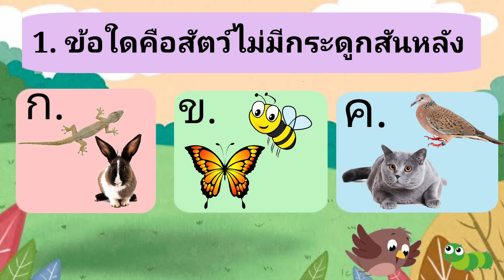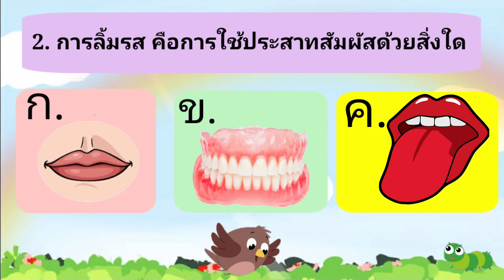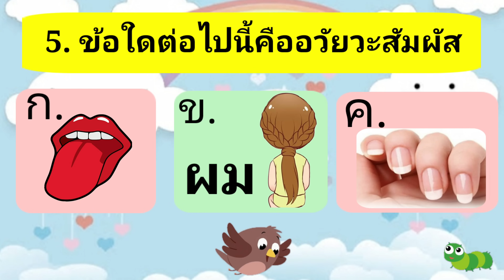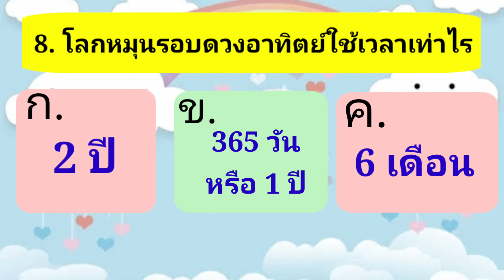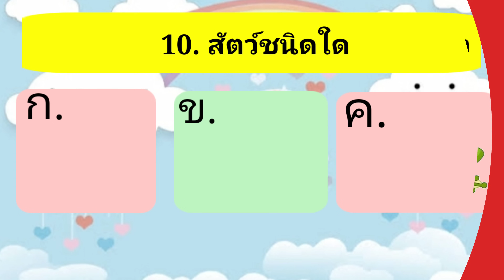เกม ตอบปัญหาวิทยาศาสตร์ 10 ข้อ | เกมสร้างสรรค์สำหรับเด็กและเยวาชน | WAWA Kids art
เกม ตอบปัญหาวิทยาศาสตร์ 10 ข้อ
เกมสร้างสรรค์สำหรับเด็กและเยวาชน
เพื่อเสริมทักษะความรู้และประสบการณ์ใหม่ๆ
วิชาการทั้ง คณิตศาสตร์ ภาษาไทย วิทยาศาสตร์ และอื่นๆๆอีกมากมาย

เกม คณิตศาสตร์หรรษา ระดับประถมศึกษา (10 ข้อ)
เกม หาภาพตรงกับคำสั่ง หมวดวิทยาสาสตร์
เกม ทายคำศัพท์ภาษาอังกฤษหมวดสัตว์
วาดการ์ตูนปลาโลมา, เรือ, ผีเสือ, เห็ด | เรียนรู้คำศัพท์ภาษาอังกฤษ สนุกกับการเรียนรู้สีผ่านงานศิลปะ
วาดการ์ตูน ผีเสื้อ, ดอกไม้, บอลลูน, อ่างอาบน้ำ | เรียนรู้คำศัพท์ภาษาอังกฤษ เรียนรู้สีผ่านงานศิลปะ
เกมหารูปภาพตามคำสั่ง หมวดคำราชาศัพท์
เกมหาอักษรที่หายไป หมวดภาษาอังกฤษ
เรียนรู้ผลไม้ คำศัพท์ภาษาอังกฤษ เล่นไข่เซอร์ไพรส์และลุ้นถ้วยไอศครีม | wawa kids art
เรียนรู้เลข เล่นทำเลข 1-10 ผ่านแป้งโด เรียนรู้คำศัพท์ในหมวดผลไม้
เกม ทายคำศัพท์ยานพาหนะ หมวดภาษาอังกฤษ
เกม หาสุภาษิตไทยจากรูปภาพ เรียนรู้ความหมายของสุภาพษิตไทย
วาดการ์ตูนไก่ วาดการ์ตูนไข่ | เรียนรู้คำศัพท์ภาษาอังกฤษ | l สนุกกับการเรียนรู้สีผ่านงานศิลปะ